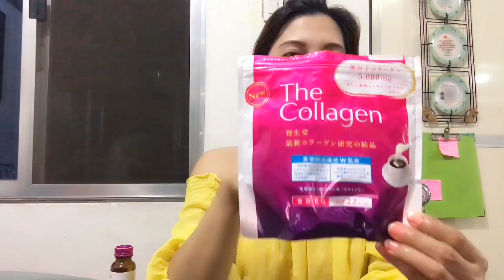Collagen and Vitamins effectve ba?!